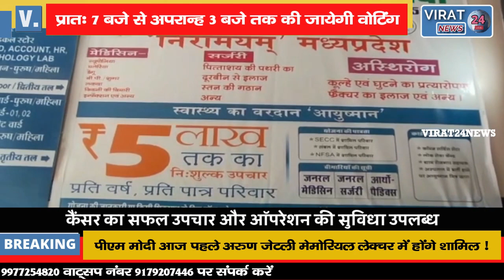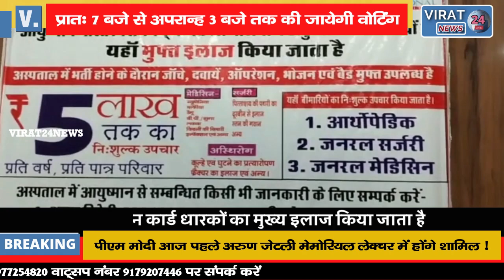मैहर और रामपुर बघेलान में तृतीय चरण का मतदान शुरू हुआ, प्रातः 7 बजे से अपरान्ह 3 बजे तक होगी वोटिंग,